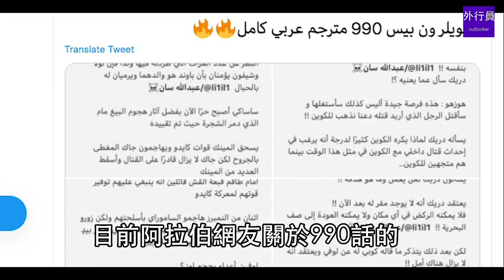海賊王990話第5彈: 出賣德雷克的人就是霍金斯！